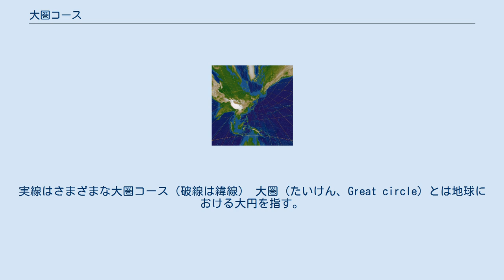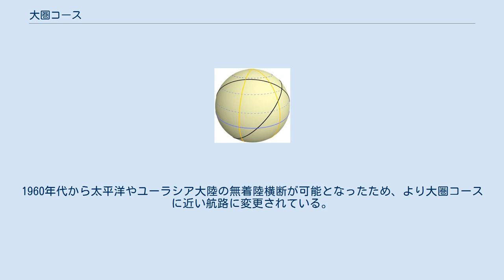大圏コース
実線はさまざまな大圏コース（破線は緯線） 大圏（たいけん、Great circle）とは地球における大円を指す。
大圏コース（たいけんコース、Great circle route）とは、地球上の2点間を大圏の一部である弧で結んだルートのことである。
大圏航路、大円コースと呼ばれる場合もある。
最短距離のルートになるため、航空機や船舶の航路に利用される。
また弾道ミサイルの飛行コースとしても重要である。
 球面と平面が交差している場合、共有する曲線は円となる。
この内、球の中心を通る平面と球面がなす円を大円と呼ぶ。
球面上に存在する2つの点を結ぶ弧のうち最短距離となるのは、弧が大円の一部である場合である。
 地球における大円を特に大圏と呼ぶ。
つまり、地球上の二点間を最短距離で結ぶには、大圏の一部であるルートを選択すればよいことになる。
これが大圏コースである。
 経線は常に大圏であるのに対し、緯線は赤道を除き大圏ではない。
また、卯酉線は地球を真球であるとみなす限りにおいては常に大圏であるが、実際には地球は回転楕円体に近い形状をしているので、厳密には大圏とはならない。
 大圏コースは直線的である。
つまり進行中に左右に曲がらない。
これは方位が変わらないという意味ではない。
南北方向を除き、常に同じ方位を目指して進むと、そのコースは大圏を外れて曲がり続ける（等角航路参照）。
 心射方位図法で描かれた日本中心の地図 メルカトル図法で描かれた地図を見慣れていると、メルカトル図法での地図上の直線が二点間の最短距離であるという錯覚に陥りやすい。
 しかし実際には、メルカトル図法の地図上の直線が大圏コースとなるのは、二点が（北極または南極を経由しない）同経度にある場合か、二点とも赤道上にあり経度の差が180度を超えない場合に限られる。
それ以外の二点間の直線は大圏コースから外れるため最短距離ではない。
 地図における投影法が方位図法の場合、大圏コースを直線で表す事が可能となる。
その際、心射方位図法では、任意の二点間を結ぶあらゆる直線が常に大圏コースとなる。
それ以外の方位図法では、二点間を結ぶ直線が投影図の中心を通るとき（二点のどちらか片方が投影図の中心にあるときを含む）に限り、その直線が大圏コースとなる。
 日米間の航空路。
大圏コース（赤）が最短距離となるが、東方向へはジェット気流を使うコース（緑）が使われる。
 長距離を移動する航空機や船舶の運航において、移動に要する燃料や時間を節約することは重要な課題である。
幾何学的には大圏コースが最短距離で移動できる選択肢となるが、実際には地形、風・海流、航空交通管制、燃料補給、政治問題などの要因で、大圏コースを外れることもしばしばある。
 ジャイロスコープやGPSなどがある現代とは異なり、位置測定が困難であった時代においては、航海中に大圏コースを維持しているか確認できなかった。
そのため、距離は長くなっても方位を保つだけで維持できる等角航路が利用された。
しかし大圏航路を使えば航路が短くなることは知られており、大航海時代には（そもそも帆船時代なので任意の航路が選べるわけではなかったわけだが）ほぼ大圏コースでヨーロッパと東アジアを結ぶ北西航路・北東航路の探検が行われた。
 航空機は航空路に沿って飛行する。
長距離を結ぶ航空路は大圏コースに近い航路が設定されている。
例として、東京とロサンゼルスの間を飛行する場合、西方向はアラスカ近くのほぼ大圏コースを利用することが多い。
なぜ片方向かというと、ジェット気流を利用するために、東方向はハワイ諸島近くの航路がよく利用されるからである。
また、東京とヨーロッパ諸都市の間を飛行する場合、現在はロシア上空の大圏コース（に偏西風の影響を加味したコース。シベリア直行線とも）が主に利用されているが、かつてはアンカレッジ経由（北回り線）や東南アジア経由（南回り線）の航路が利用されていた。
これは燃料補給の問題もあるが、冷戦下のソ連上空に西側諸国の航空機用の航路を設定することが困難であったという政治上の問題が大きい。
 かつては大洋を無着陸で横断出来なかったことから、テクニカルランディングのため航路に近い島に建設した空港を経由するアイランドホッピングと呼ばれる方法で飛行しており、島嶼を結ぶ航路としても機能していた。
1960年代から太平洋やユーラシア大陸の無着陸横断が可能となったため、より大圏コースに近い航路に変更されている。
 ２点間の距離等は球...